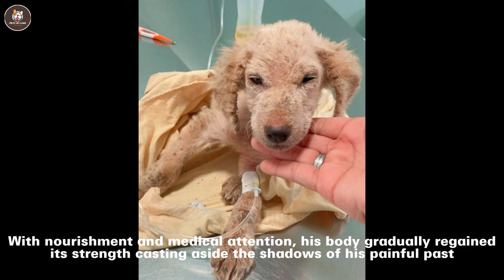Please Keep Me Back! 4 Month Old Puppy Cries to Ask For Help!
Can you heartlessly throw away a 4-month-old dog and let it live on its own? Benny is a poor little dog who is suffering, please keep watching and help him!
Left to fend for himself, Benny had faced the harsh reality of the world alone. His once vibrant spirit was now overshadowed by the weight of neglect and despair. Malnourished and weakened, he lay on the cold pavement, his body succumbing to exhaustion and the relentless onslaught of parasites.

But fate intervened in the form of a rescue team, their hearts filled with compassion and determination. Upon finding Benny, they wasted no time in scooping him up gently, cradling his fragile form in their arms. Despite the odds stacked against him, they refused to let Benny become another tragic statistic.

Our Channel's Goals and Mission:
- Sharing meaningful rescue stories to improve human being with stray animals.
- Support for Animal rescuers around the world to share their work through Youtube Videos.
- Cooration with animal rescuer to help them getting more support, donation, followers

Thanks alot!